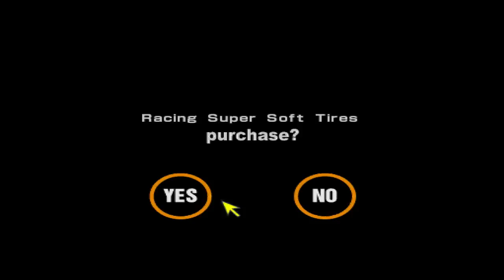Gran Turismo 2 (Part 21) - Hysterically Historical - HGPlay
Special Events - Historic Car Trophy

I don't know about you, but I don't consider many of these prize cars to be "historical" at all.

Guests on this part;